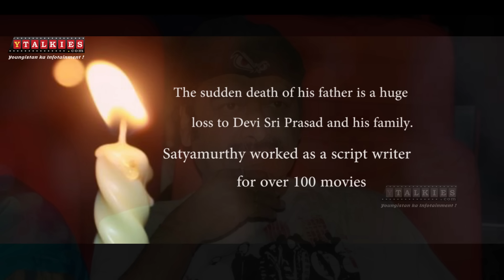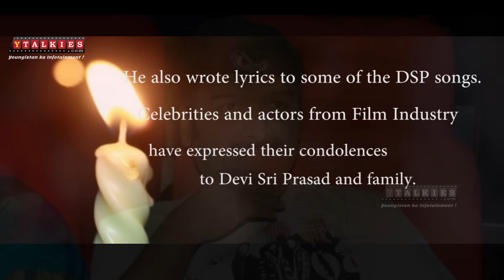Devi Sri Prasad Father Sathyamurthy is NO MORE | Latest Celebrity Updates | Ytalkies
Devi Sri Prasad Father Sathyamurthy is NO MORE. Here are the full details about DSP Father Demise in this video on Ytalkies.